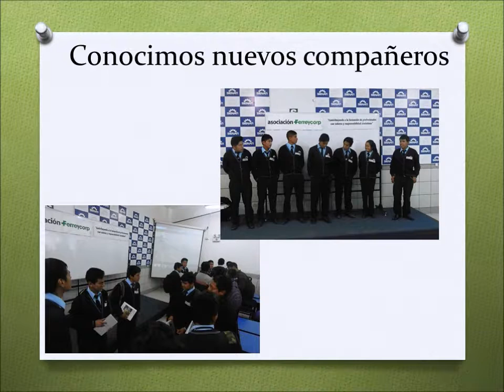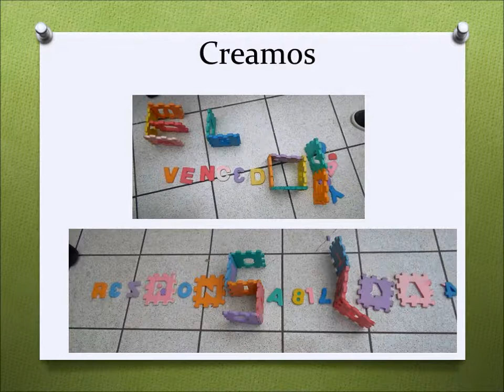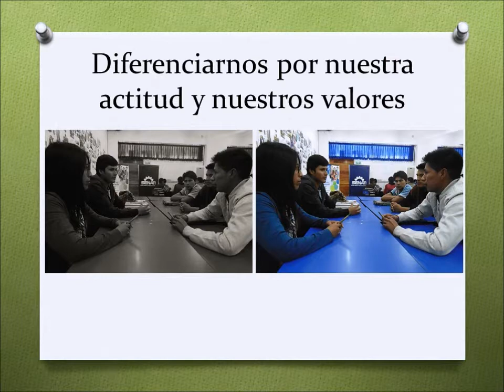Promoción Senati Huancayo 2017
El Domingo 28 de Mayo concluyó el Programa Ferreycorp para el Desarrollo Profesional en el instituto Senati de la ciudad de Huancayo. Este programa estuvo a cargo de nuestro facilitador Sr. Miguel Inga y donde se certificaron 44 estudiantes.